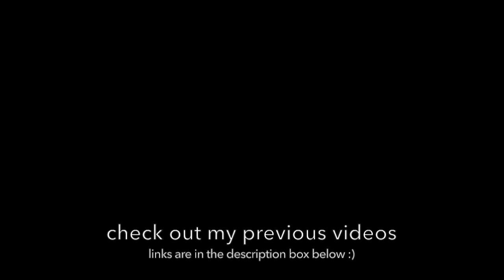Brand new Airzooka [air gun] unboxing // VLOG 023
Christmas is nearly here and it's time to get the fun and games ready for the festive season! In this video I'm unboxing a brand new Airzooka for our youth group.  (MORE INFO BELOW

I make puppets and stuff, you can find out all about it

Like the music in this vlog? So do I... it's from NCS

If you read this far - thanks you're a legend!